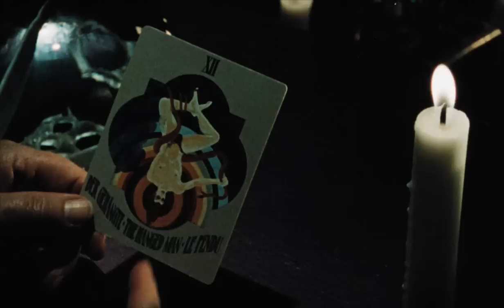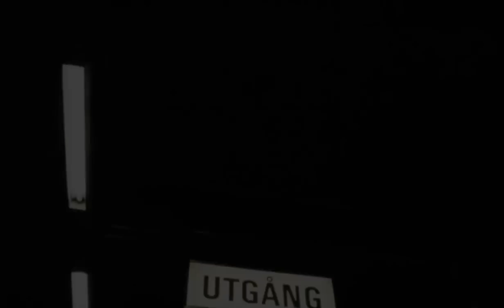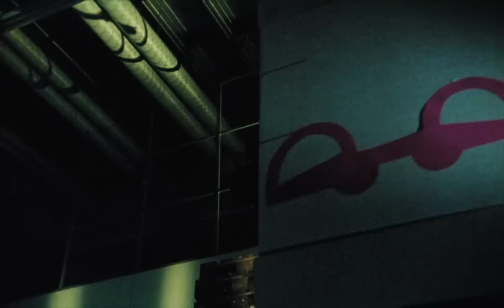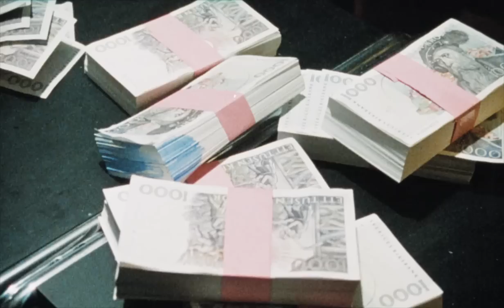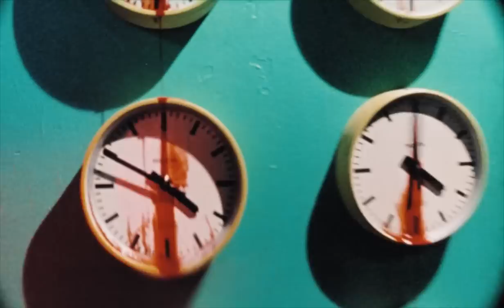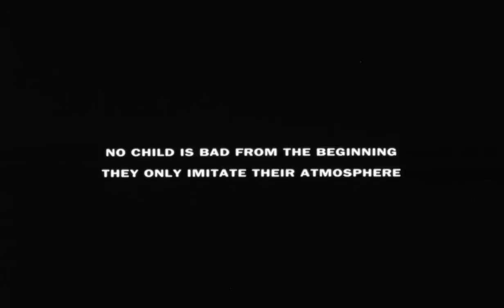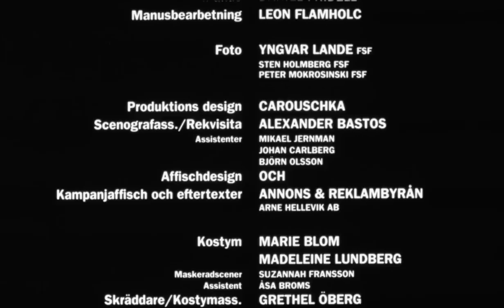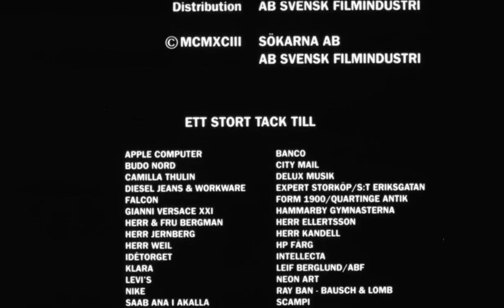Sökarna 1993 (Hela filmen, bra kvalite)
JAG ÄGER EJ RÄTTIGHETERNA TILL DENNA FILM.

Sökarna är en svensk film från 1993 i regi av Daniel Fridell och Peter Cartriers.

Jocke (Liam Norberg) bor i en av Stockholms tuffare förorter. Han råkar ständigt i bråk i skolan, och hans helgkvällar i city präglas av våld. Jocke åker fast och döms till fängelse, där han blir bekant med Tony (Thorsten Flinck). När de suttit av sina straff genomför de en hel serie rån.

Filmen speglar värstinggrabbarnas tillvaro där kriminalitet, våld och droger är vardagsmat. Dialogen präglas i hög grad av svordomar och könsord.